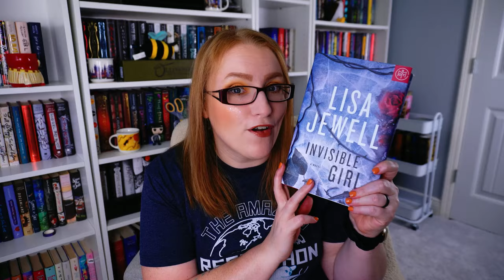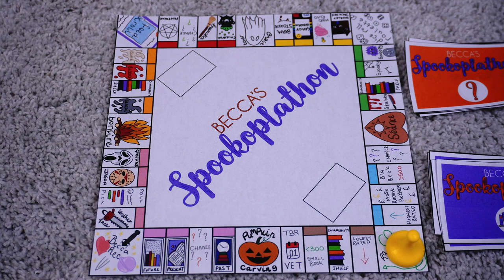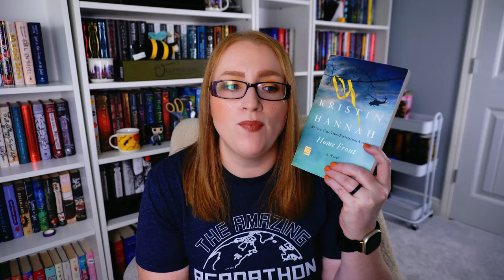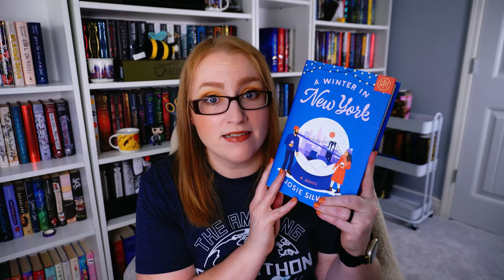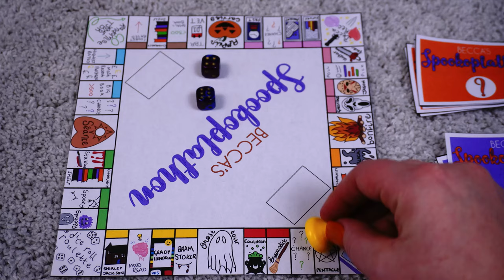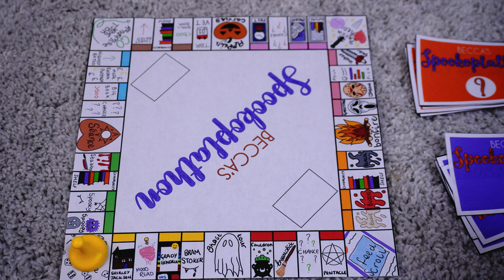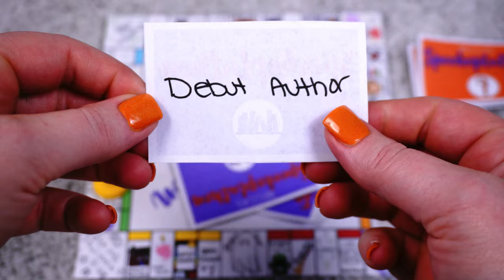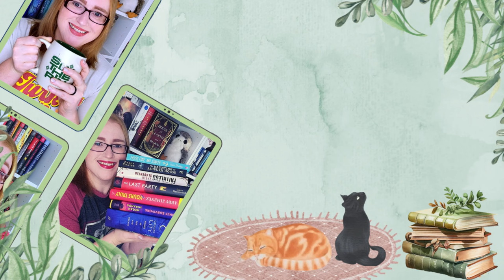October 2024 TBR: Spookopoly, Winning my TBR Game + A Subscriber Surprise!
I am playing TWO TBR games this round and I am excited about everything to come in October!!!

🌻Books Mentioned🌻:
Someone in the attic
These Tangled Vines
Crazy Stupid Bromance
Five Survive
Running Wild
The Girl in Kellers Way
The Girl from Widow Hills:
Invisible Girl:
A Winter in New York:
The Midnight Feast:

🎶Music🎶:
End Credits: Music from Uppbeat (free for Creators!)